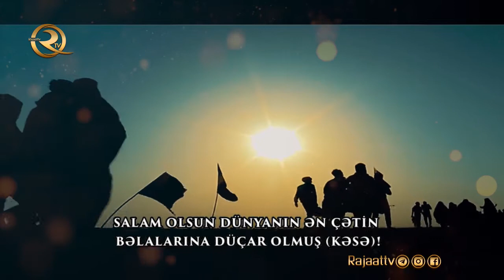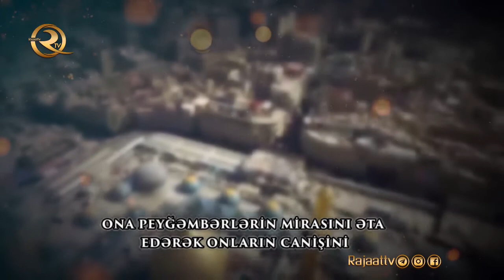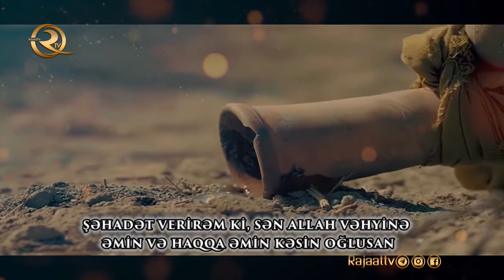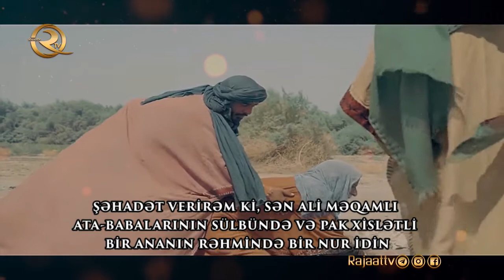İmam Hüseyn (ə) ziyarətnaməsi | «Ərbəin»‎ - (tərcümə ilə & alt yazılı)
Ərbəin ziyarətnaməsi Səfər ayının iyirmisində oxunur. Şeyx Tusi "Təhzib" və "Misbah" kitablarında nəql edir ki, Həzrət İmam Həsən Əskəri (ə.) buyurdu: "Mömin şəxsin beş əlaməti vardır; hər gün əlli bir rükət namaz, yəni on yeddi rükət vacib və otuz dörd rükət nafilə namazlarını qılar, "Ərbəin" ziyarətnaməsini oxuyar, sağ əlinə üzük taxar, səcdədə alnını torpaq üzərinə qoyar və "Bismillahir Rəhmanir Rəhim"i ucadan deyər." Tusi "Təhzib" və "Misbah" kitablarında Səffan Cəmmaldan belə nəql edir: "Mövlam Həzrət Sadiq (ə) Ərbəin ziyarətnaməsi barəsində mənə buyurdu ki, bu ziyarətnaməni, günəş üfüqdən bir qədər qalxandan sonra oxu.